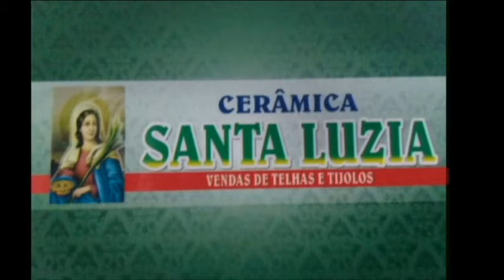PROGRAMA SHOW DE BOLA (22/11/2017)